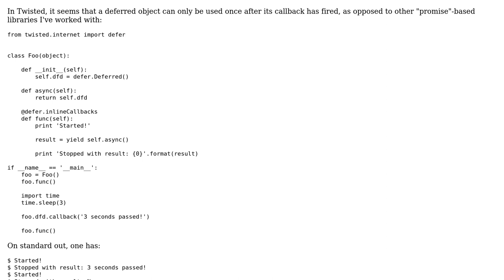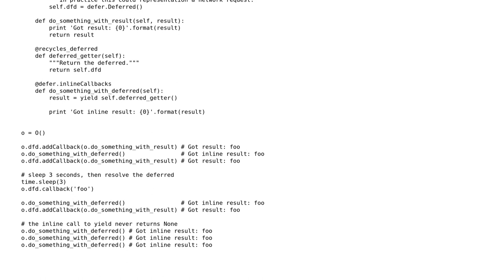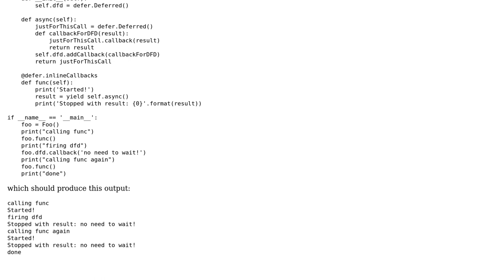Re-using deferred objects in Twisted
With thanks & praise to God, and with thanks to the many people who have made this project possible! You are responsible for your own actions.